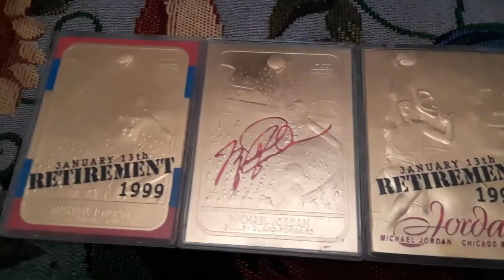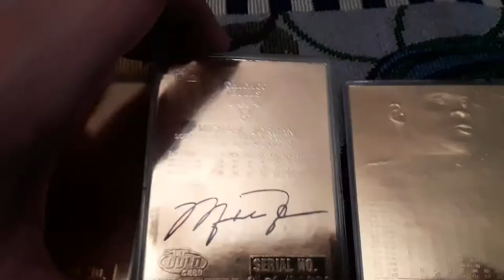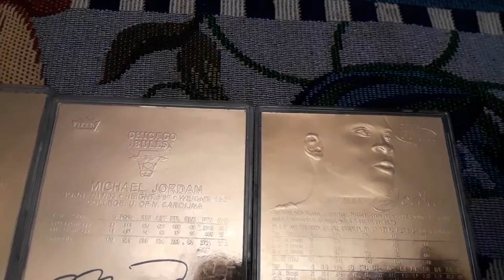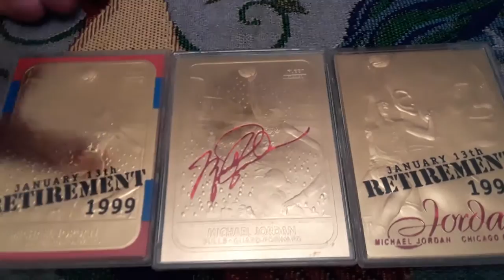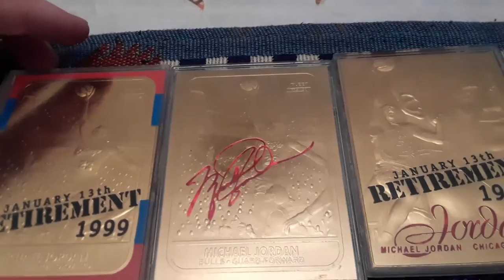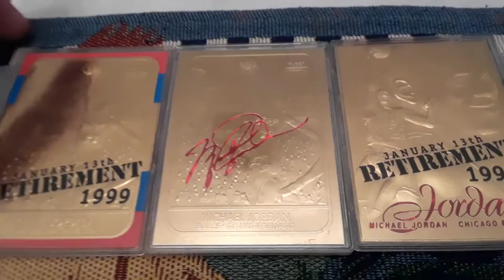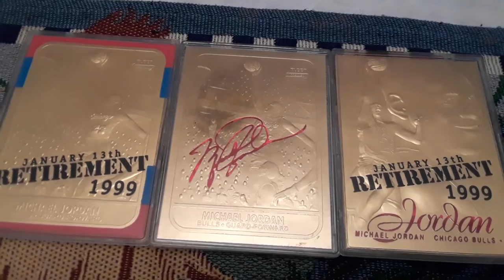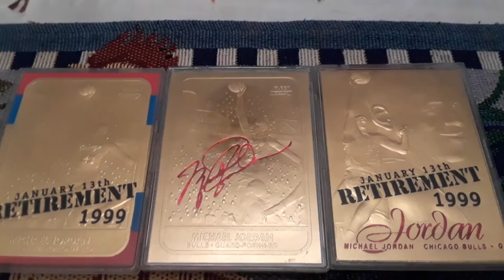23kt Gold Michael Jordan basket ball card set